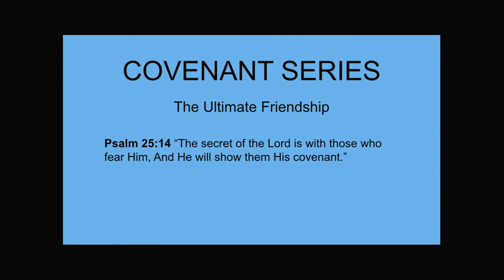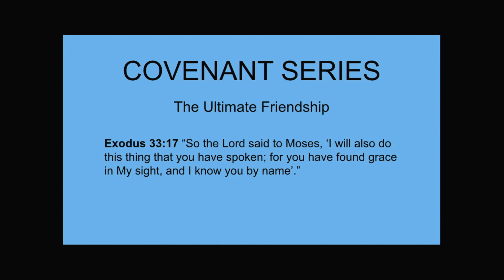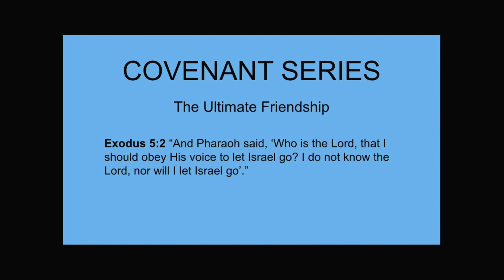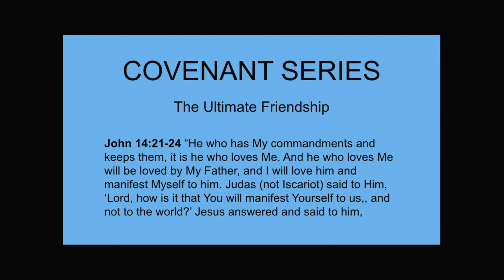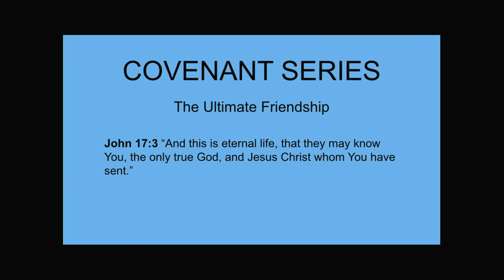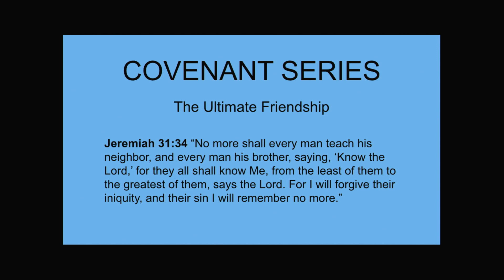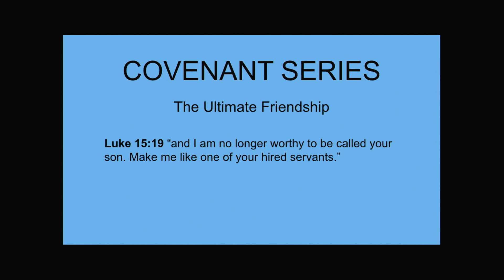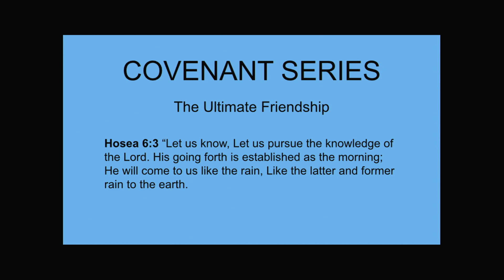The Ultimate Friendship